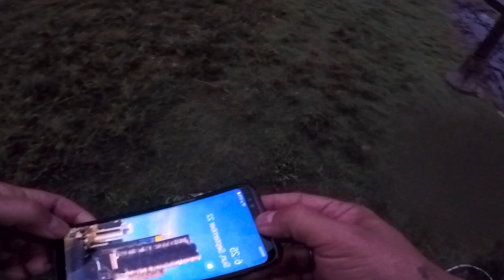Chicago Coho Salmon Fishing 9/22/19 Diversey Harbor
Saturday morning  9/22/2016. Caught this coho salmon at Diversey harbor right before sunrise on a Moonshine Mainliner Casting Spoon 3/4 oz. The cohos were feeding before sunrise and they stopped once the sun came up. The Kings are in the harbors. The scale read 4 lbs but it looked and felt heavier. I did not due a second weight measurement.

Set up.
Rod: Lamiglas LX90MHS X11  9'
Penn Battle II 3000 Reel with 10 lb Braid
Moonshine Mainliner Casting Spoon